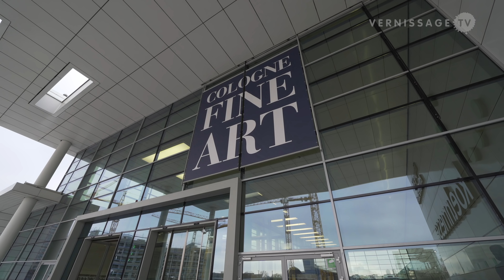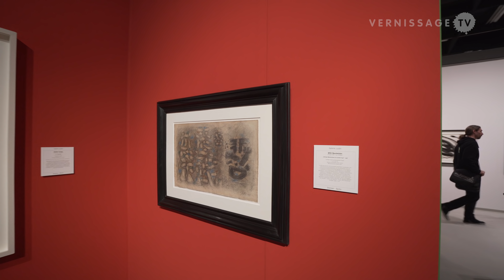Cologne Fine Art 2018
Cologne Fine Art 2018 features galleries and traders from nine countries, which show exhibits from around the world. The art fair’s exhibition concept sets different genres and times in dialogue. Exhibition segments are Antiques, Art of the 19th Century, Art of the 20th Century, Asian Art, Tapestries, Design, Furniture, Handcrafts, Icons, Jewellery, Non European Art, Old Masters, Porcelain, Prints/Books, Sculptures, Silver, Watches, and Works on Paper. The fair also has a section for young collectors, the Young Collectos Room, with works that cost no more than EUR 5,000. This year’s Cologne Fine Art Prize honors the painter, sculptor and draughtsman Horst Antes for his life’s work. This video provides you with an exhibition walk-through on the opening day.

Cofa 2018 Cologne Fine Art, November 21, 2018.